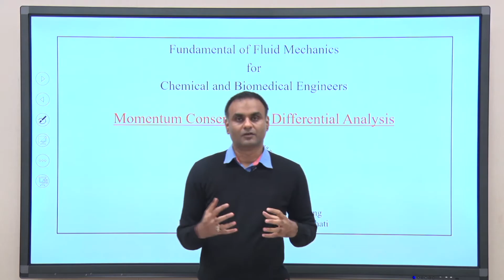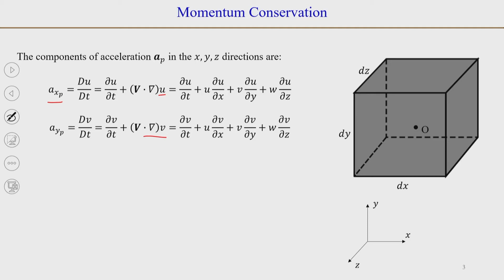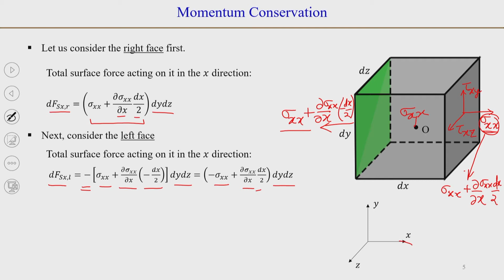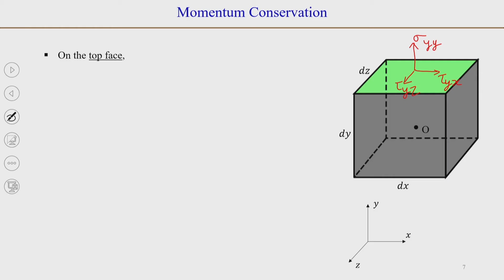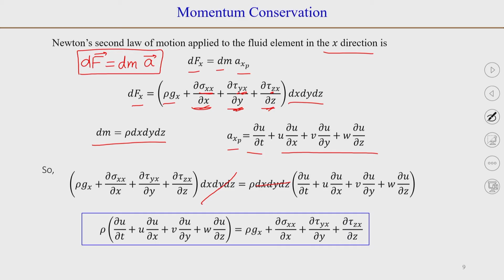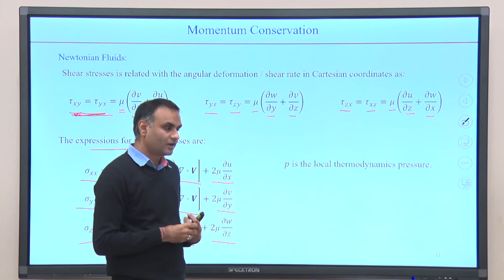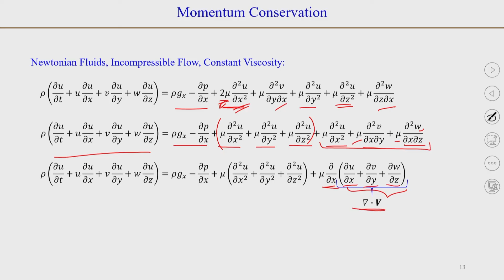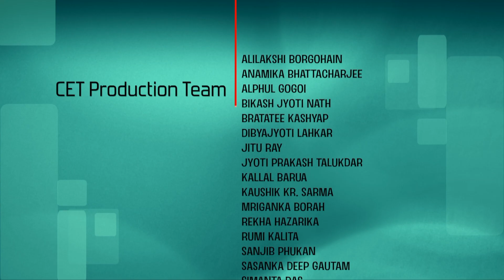Lec 24 : Navier Stokes Equations: Derivation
Fundamental of Fluid Mechanics for Chemical and Biomedical Engineers

Dr Raghvendra Gupta
Department of Multidisciplinary (Chemical Engineering; Biomedical Engineering)
IIT Guwahati